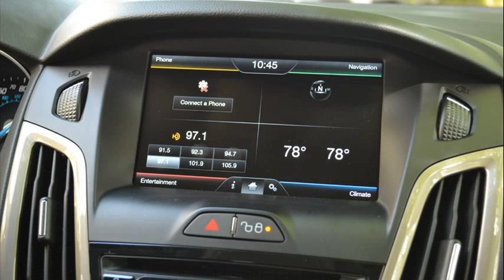ford focus reviews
2002 ford focus reviews
2006 ford focus reviews
ford focus reviews 2013
2005 ford focus reviews
ford focus reviews 2007
2010 ford focus reviews